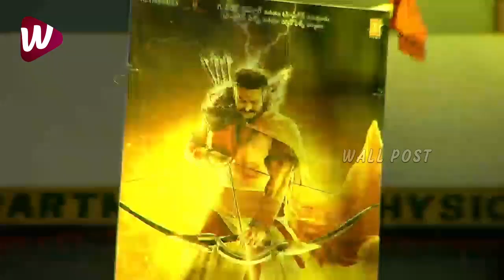హనుమాన్👌:Devdatta Nage GOOSEBUMPS Words About Adipurush Movie | Prabhas | Kriti Sanon | Om Raut | WP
హనుమాన్👌:Devdatta Nage GOOSEBUMPS Words About Adipurush Movie | Prabhas | Kriti Sanon | Om Raut